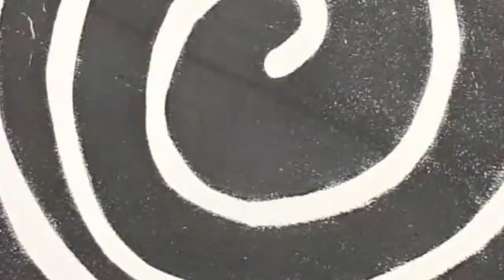Flowframes RIFE 4.0 - AI Interpolation Comparison - Student Animation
Using a lovely stop frame experimental abstract animation by one of our HNC Fine Art students we tested out Flowframes to fill in the gaps between frames, to 'interpolate' and smooth out the movement.

Settings are RIFE4.0 x4 Interpolation x2 Slowmo (using after extraction duplication)
Results are 96FPS! I think you'll agree, it produces some interesting results.

0:00 Start
0:08 Before (Original Animation)
2:30 After (Flowframes RIFE 4.0)